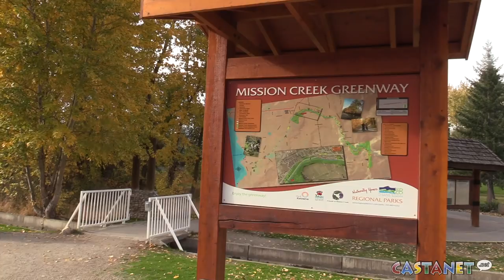Dog killed on Greenway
A five-year-old boy with autism witnessed his dog get viciously killed by two other dogs at the Mission Creek Greenway on Sunday. (Video: Alanna Kelly)